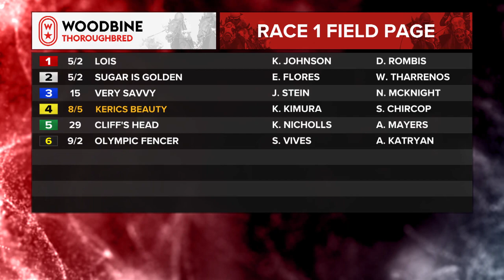Woodbine, Tbred, September 10, 2023 Race 1